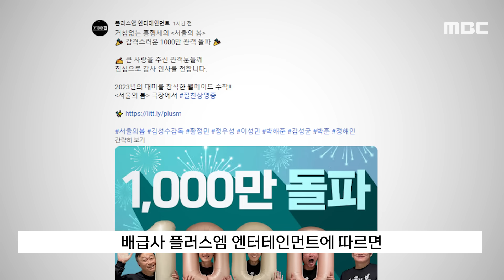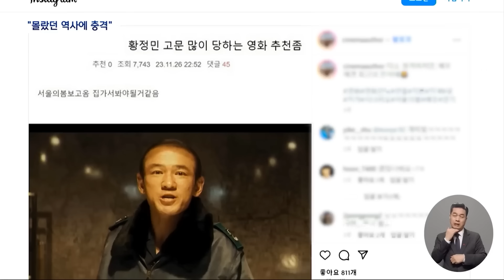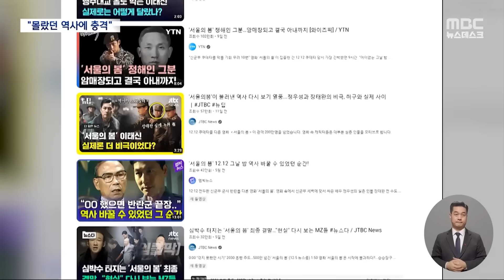[오늘 이 뉴스] '서울의 봄' 분노 폭발..33일 만에 1000만 돌파 (2023.12.24/MBC뉴스)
01:45 '1천만' 향하는 '서울의 봄', MZ열풍 이유는? (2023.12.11/뉴스데스크/MBC)